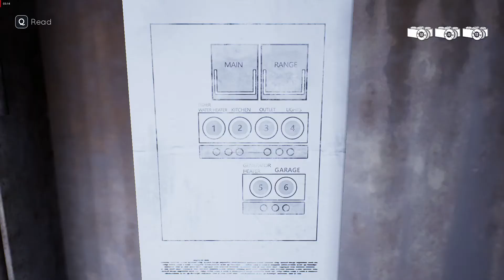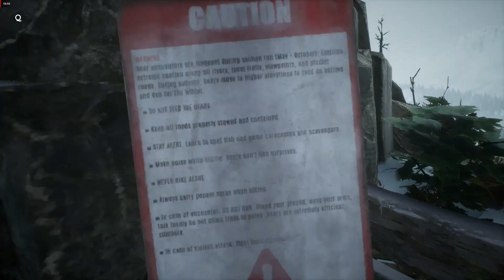Tell Me Why Gameplay Part 7 [1080p Ultra] [RX580] [No Commentary]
"Tell Me Why’s well-written dialogue, mundane yet charming exploration, and whimsical fairy tale angle makes digging into the town of Delos Crossing a good story with decent puzzles. It’s just that the low-stakes decisions and an underwhelming mystery plot left me searching for more depth and consequences in the search for the truth."